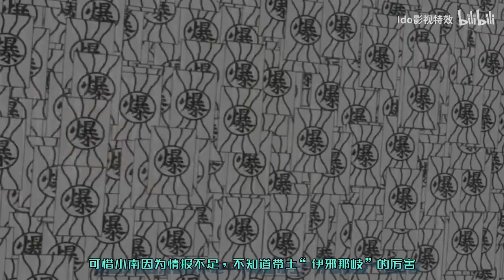火影中最热血的5大战斗，我觉得这比打辉夜精彩，让人热血沸腾